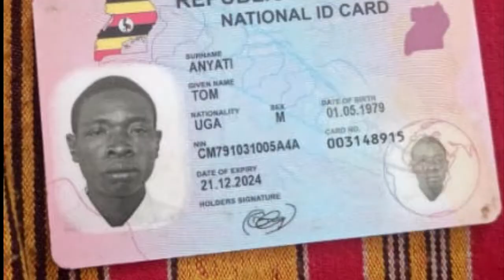Epileptic Girl Tired Indoor with Ducks in Kole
The story of a 9 year-old girl whose parents locked in a hut with Rabbits and ducks for a week without food is still drawing concern from different stake holders.
The 9 year-old whose identity we cannot reveal was incarcerated by her father because she has epilepsy and to prevent her from passing the disease to their unborn child.
After UBC ran the story several groups took concern swinging to her aid. Among whom is the Epilepsy Support Association – Uganda, local Organizations and concerned individuals.
The epileptic girl is currently being managed for Epilepsy and malnutrition as well wounds sustained during the seizers at Lira RRH while her father was charged with torture and remanded.